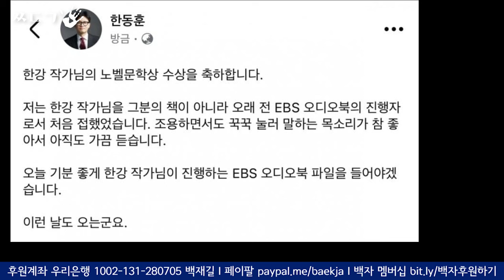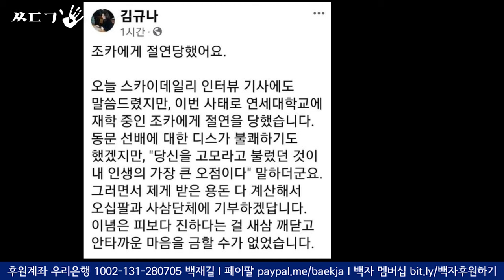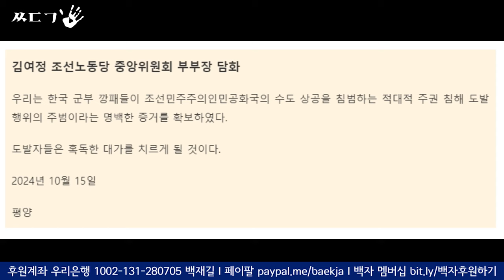[ㅆㄷㄱ] 전쟁이냐! 탄핵이냐!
▶️ 매주 화요일 밤8시 : 화요 민중가요
▶️ 매주 수요일 3시 : ㅆㄷㄱ(김태형, 백자 - 서울의 소리)
▶️ 매주 일요일 밤8시 : 백자tv 정규생방 (+ 신희준 기타리스트)

0:00  한강작가의 노벨문학상 수상 의미 & 노벨문학상 수상에 대한 룬과 한뚜껑의 반응
15:18  블랙리스트에 올랐던 한강 & 극우보수에게서 문학이 나올 수 없는 이유와 그들은 왜 과민반응하는가?
19:22  룬정부가 평양에 무인기를 보내 전쟁 구걸하는 이유 & 필리핀에 나가있으면서 전쟁일으키고 싶었던 룬건희
29:31  네타냐후같은 전범을 부러워하는 룬석열 & 평양을 왕복할 수 있는 무인기의 조건과 의미하는 바
37:46  무인기 - 미국이 보냈을 가능성은? & 미군까지 칠 수 있다는 김여정 부부장의 담화의 의미
47:26  북한의 요새론을 반통일, 반민족이라고 말하는 정신분열적 룬정부 & 북이 연결통로를 폭파한 이유
50:42  미 대선을 앞둔 트럼프의 한국 섬나라 론 & 명태균 복마전과 김명신의 오빠는 과연 누구?
56:30  명태균은 큰손의 정치브로커 일꾼? & 흑백요리사 에드워드 리나 재일동포등이 보여주는 한국인 정체성의 특징?

Chapters by Nickee